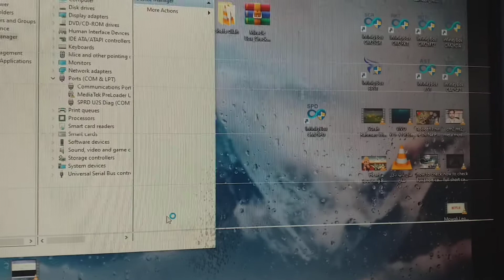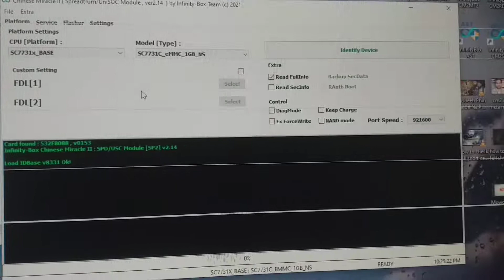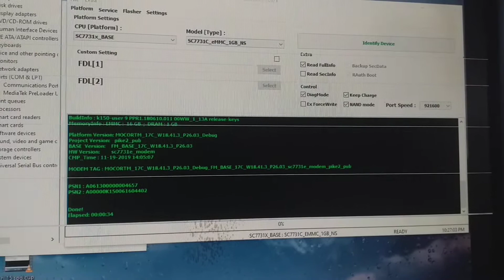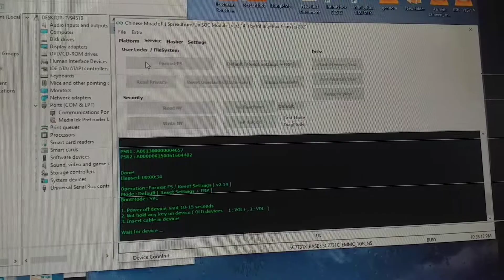Nokia C1 ta 1164 Hardrest, frp bypass with CM2 spd with Computer